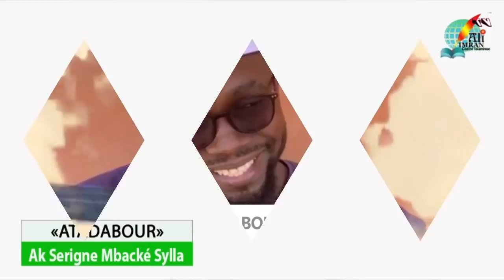ATADABOUR du 9 Mai 2021 Ak Serigne Mbacké Sylla et Imam Aboubacrine Traoré